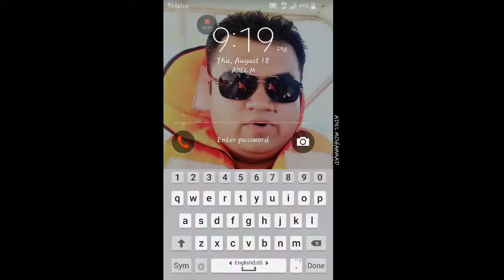Hayday Gameplay August 18 2016